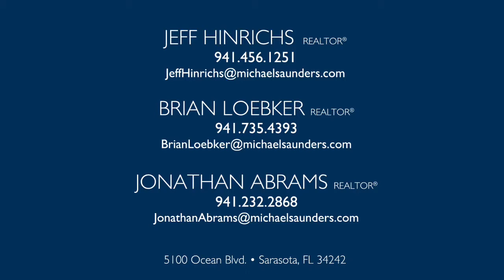Siesta Key Ultra Lux Condo - Oceane | New Construction in Sarasota, Florida | Anchored In Sarasota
Jeff Hinrichs® | Anchored in Sarasota

Don't miss your opportunity to live on beautiful Siesta Key with ocean views, resort pool and 71 ft of waterfront footage per residence! **Only 2 of the 6 residences remain available.**

With two distinct floor plans to choose from, you can have your designer personalize every finish of your new residence at Oceane Siesta Key. Choose from  Oceane East and Oceane West - both offer stunning views of the Gulf of Mexico.

Location, location, location - close proximity to SRQ airport, downtown Sarasota and Siesta Key Beach.

Luxury Details:
4 Bedrooms, 4,500sf each
71 Ft Water Frontage per Residence
Resort style pool with Private Cabanas
3 Car Private Garage per residence